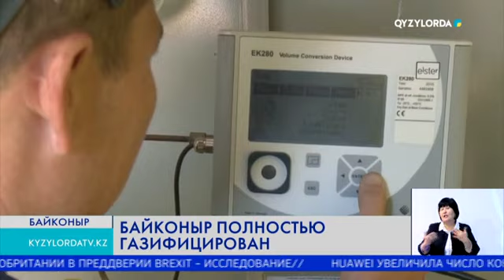БАЙКОНЫР ПОЛНОСТЬЮ ГАЗИФИЦИРОВАН